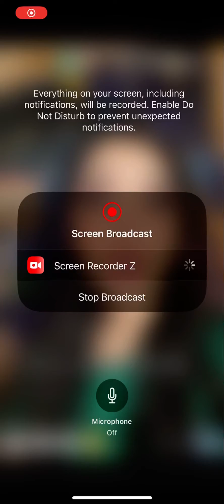Victory Belong to Us || PUBG Mobile ||TDM play with Arabic